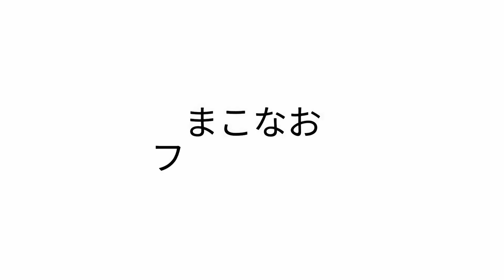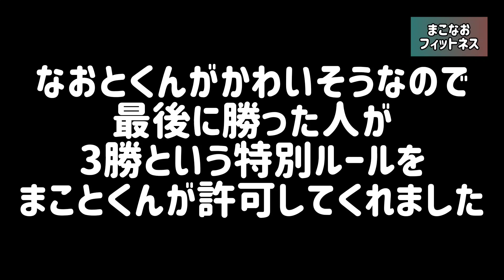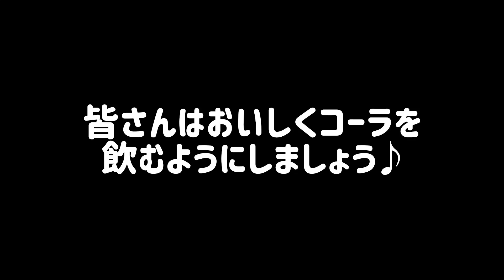【コーラを振って一気飲みチャレンジ】コーラ好きがコーラを振って一気飲みできるのか検証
チャレンジ動画企画3本立て＋1のおもしろ企画！
果たして全てのチャレンジで成功できるのか？